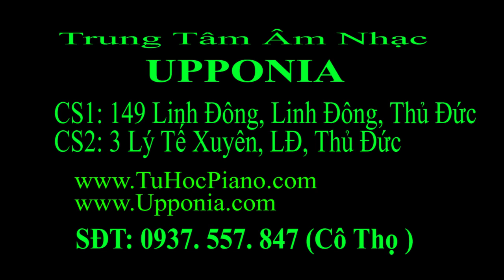Lớp piano trẻ em Thủ Đức - Trang Thảo - Chú ếch nhỏ [TT ÂN Upponia-Tự Học Piano.com]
Trang Thảo lớp piano trẻ em ở Thủ Đức là một cô bé rất thông minh và năng động, nhà ở quận 8 nhưng bà nội của Thảo biết đến phương pháp Tự Học Piano ở Upponia quá hay và được nhiều người biết đến. Trước đó, nội đã cho Thảo đi học ở trung tâm gần nhà, nhưng học lâu mà chưa biết chơi nên nội cho Thảo tạm dừng.

Trang Thảo trong lớp học piano cho trẻ em ở Upponia
Không ngại đường xá xa xôi, nội Trang Thảo đưa cháu đến học piano ở Upponia vào cuối mỗi tuần, ngồi học say sưa với những bản nhạc thiểu nhi nổi tiếng nên cô bé khá hào hứng. Trước đó Thảo học piano qua giáo trình Methope Rose. Đây là chương trình học khá khô khan với những bản nhạc cổ điển xa lạ, khó nghe đối với những người mới học, đặc biệt là các em nhỏ. Bởi học bản nhạc mà giai điệu bạn không cảm nhận được, khó nghe, khó nhớ bạn sẽ dễ bị nản, tập lâu.

Đam mê yêu thích âm nhạc, thích được học và chơi piano cộng với sự kiên trì tập luyện là những yếu tố cần thiêt nhất dành cho những người học piano. Bởi nói đến chơi piano rất nhiều người mong muốn mình biết chơi đàn, được ngồi trên cây đàn lướt bàn tay mình trên những phím đàn trắng muốt, với những giai điệu trầm bổng lên xuống là một điều thực sự rất tuyệt vời.

Nhưng bí quyết để học và chơi được piano, mỗi người đều phải trải qua một giai đoạn khó khăn ban đầu. Bởi chưa từng tiếp xúc, chưa từng học và trải nghiệm bao giờ thì điều đầu tiên bạn gặp đó chính là sự ngượng ngịu của đôi bàn tay, sự khập khiểng khi kết hợp 2 tay lại với nhau, sự chưa điêu luyện, vụng về của những âm thanh ban đầu. Giống như Trang Thảo, cô bé tuy khá thông minh và nhanh nhẹn, nhưng mất đến gần 2 tuần thì đôi bàn tay cô bé mới mềm mại, nhanh nhẹn và cảm giác tốt được.

Bà nội Thảo trong lớp piano dành cho người lớn ở Upponia
Tình yêu âm nhạc luôn có trong tim của mỗi người, ngay từ khi lọt lòng mẹ, âm nhạc được thể hiện trong những câu hát ru à ơi của bè, của mẹ. Lớn lên một chút những bản nhạc Con cò bé bé, Cháu Lên ba, Đàn gà con…

Những giai điệu vui buồn luôn đi theo cuộc đời của mỗi người qua năm tháng. Nhưng quan trọng là bạn có dám thể hiện nó ra hay không, bạn dám ước mơ hay không, bạn có dám sống cho đam mê của mình hay không và bạn có đủ điều kiện, tình yêu để thực hiện ước mơ hay chưa. Như bà nội của Trang Thảo, năm nay tuổi cũng gần 70 rồi, nhưng con người luôn sống lạc quan, yêu đời, thích đàn, thích hát.
Lúc nhỏ muốn học nhưng không có điều kiện để học, giờ cũng có tuổi mới thảnh thơi được muốn học piano nhưng chân tay đã quá cứng, quá yếu nhưng Nội nói” Mình không còn nhiều thời gian để học nên phải tranh thủ thôi, kệ nó, học được chừng nà hay chừng ấy, tay chân cứng thì học chậm, chưa đàn được bản nhạc lớn thì bản nhỏ nhỏ trước. Cứ như vậy, hằng tuần hai bà cháu đưa nhau đến lớp học. Một hình ảnh quá đẹp, quá lôi cuốn, là tấm gương sáng cho biết bao người về tấm gương học tập.
Chúc hai bà cháu luôn vui vẻ với từng khoảnh khắc trong cuộc sống của mình!

Trần Thị Thọ
Sáng Lập Trung Tâm  m Nhạc Upponia